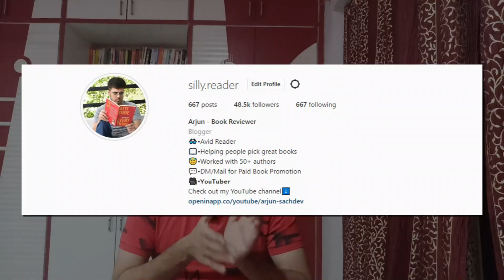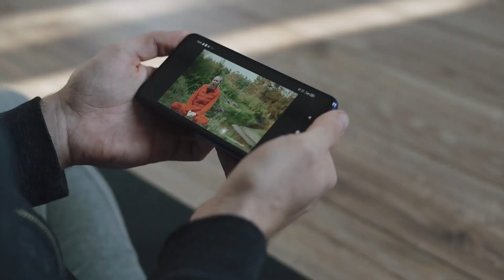WHO IS ARJUN SACHDEV?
In this video, I have mentioned who I am, why I created this channel and what you can expect from this channel.

Time Stamps
00:00 Intro
00:17 Who I am
00:30 Why did I start my YouTube Channel
02:05 What you can expect from this channel

Gears that I use in my videos
🎙Boya BYM1 Microphone with 20ft Audio Cable
📽Digitek Ring Light with Tripod Stand
📽Digitek Gorilla Tripod

I am Arjun Sachdev, a professional book reviewer and a content creator. I have read 200+ books and worked with 50+ newbie authors (Indian + International) in helping them spread awareness of their book to a mass audience.